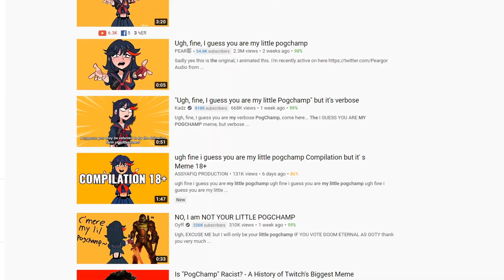Ugh, fine, I guess you are my little Pogchamp Meme Explained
Ugh fine, I guess you are my little PogChamp, poggers, poggies?
Today ill explain the "little pogchamp meme"
🎵Extra Media